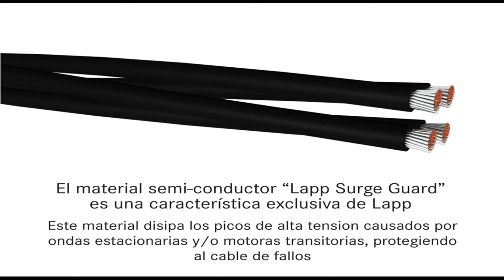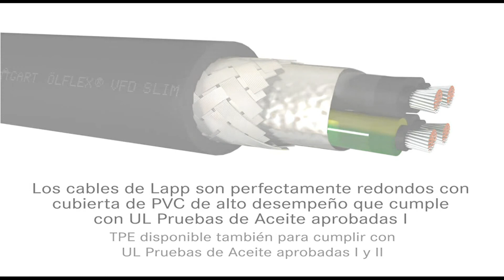ÖLFLEX® VFD Cable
Cable para conexión de variadores de frecuencia.